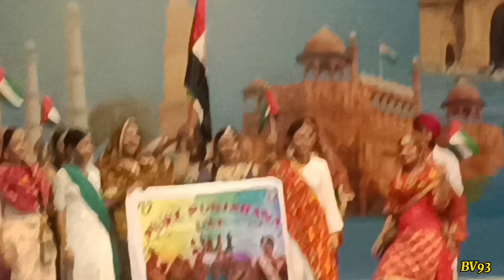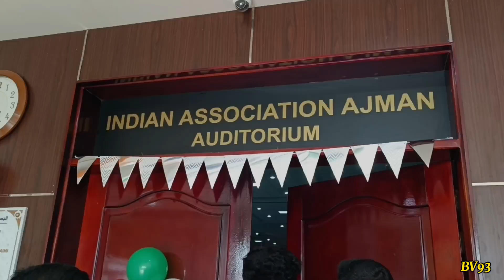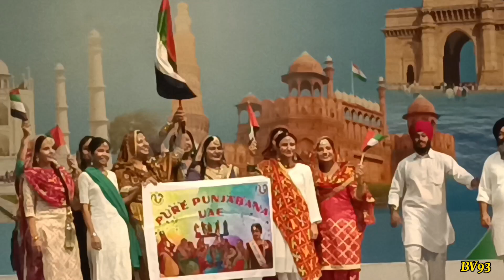UAE National Day Celebration 2023|Indian association ajman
UAE National Day 2023: A Tapestry of Colors and Unity 🇦🇪✨

Dosto, is saal fir se aaya hai woh samay jab hum saath milkar UAE National Day ka jashn manate hain. UAE National Day, jo har saal 2 December ko aata hai, ek aisa mauka hai jab hum sab milke apne pyare desh ko yaad karte hain aur uske saath gaurav mehsoos karte hain.

🎉 Festivities Across the Nation:
Har emirate mein, har sheher mein, log sajte-sawarte hain, jhilmilate hain aur apne dil se desh ki ekta ka izhar karte hain. The streets are adorned with flags, buildings are lit up, and the air is filled with the sounds of celebration.

🏰 Land of Achievements:
UAE National Day not only marks the union of emirates but also celebrates the remarkable achievements and progress that this great nation has made. From the towering skyscrapers to the cultural renaissance, the UAE stands tall as a symbol of vision and prosperity.

🌈 Cultural Harmony:
One of the most beautiful aspects of UAE National Day is the coming together of diverse cultures. People from various backgrounds, religions, and nationalities celebrate side by side, embracing the unity that defines the very essence of the UAE.

🎆 Spectacular Fireworks:
And, of course, no National Day celebration is complete without the breathtaking fireworks that light up the night sky. The colors, patterns, and sheer brilliance of the displays are a sight to behold and bring joy to the hearts of onlookers.

👥 Community Spirit:
Whether you're an expatriate or a UAE national, the sense of belonging and community spirit is palpable. It's a time to come together, share stories, and create lasting memories with friends and family.

📸 Capture the Joy:
As we celebrate UAE National Day, let's capture the joy and festivities. Share your favorite moments, and let's create a collage of memories that reflect the unity, pride, and love we have for this incredible nation.

Aao, saath milkar UAE National Day ka jashn manayein aur apne dil se shukriya ada karein un sab kuch ke liye jo iss desh ko itna khaas banate hain. 🇦🇪❤️🎊